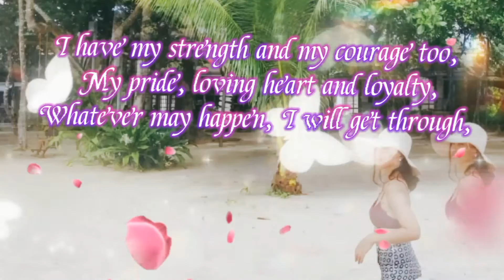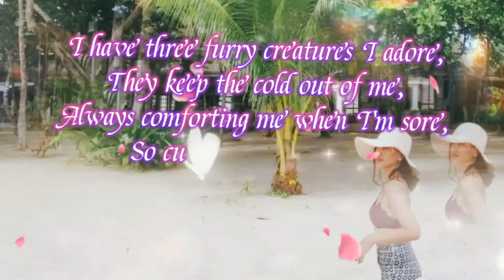MY LIFE POEMS